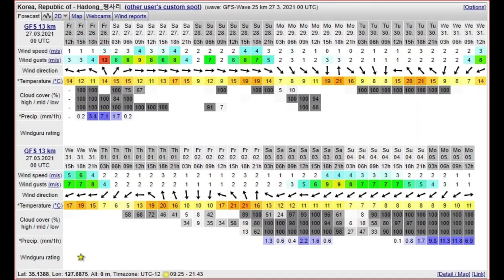SUP Tour Documentary 섬진강 패들보드 투어 다큐멘터리 에피소드2, 토지, 평사리 ~ 하동, 송림공원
SUP Tour Documentary 섬진강 패들보드 투어 다큐멘터리 에피소드2

​토지, 평사리 ~ 하동, 송림공원

​3월 29일 날씨 확인

여전히 섬진강 가마우지와 함께 패들보드를 타고 내려가고 있다.
평사리 넓은 모래밭을 지나 넓은 섬진강으로 내려간다.
바람이 밀어주기도 하고 지형에 따라 조용한 강도 나온다.
여유있게 친구와 패들보드를 옆에 붙이고 삼각김밥을 먹는 동안에도 500여 미터 강을 따라 내려온다.
하동 하구쪽에 오니 출발할 때 만조였던 곳이 1미터 정도 물이 빠져 있었다. 하동포구는 역시 바다였다. 바다와 강이 만나는 지형은 바다 만조시기에 물이 얼마나 차오를까?

​며칠전 한강과 안양천이 만나는 곳에 가숭어 떼가 들어와 안양천으로 올라가는 영상을 봤는데 인천 만조 수위가 9미터가 넘으니 어째서 숭어가 안양천까지 오르는지 알 듯하다.

하동 송림공원 도착하니 약 4시간 정도 패들보드를 탔다. 시속 5km 정도 속도를 낸 셈이다. 가끔 패들링을 하고 강물이 흐르고 바람은 뒤에서 밀어 주어 안성맞춤의 패들보드 투어였다. 아쉬웠던 점은 황사영향으로 멀리 볼 수 없었다는 점.